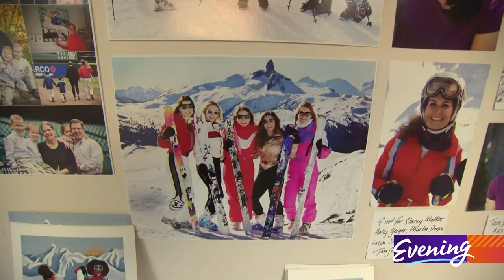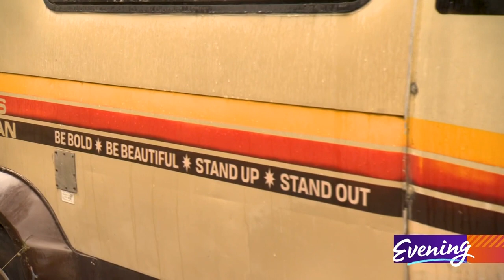Vintage inspired ski suits from Seattle company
Tara Clark pulls vintage ski suits off a rack of them in her home.

"So this is how it all started, this was the very first suit, first came Michael,” she said, showing off a silvery onesie.

Then she pulled out an 80s color blocked one named Pinky. And a purple and pink dotted one named Dottie, a favorite of her sons.

“He would wear this at Crystal Mountain with a disco ball helmet."
Clark names each of her vintage snowsuits. She has dozens.

Tara and her friends skied all over the Pacific Northwest wearing these colorful single piece suits, tearing it up on the slopes, even making a parody video of Macklemore's 'Downtown' called 'Downhill'. The fun they had together, and the loss of one of those friends to brain cancer in 2021, made these second-hand suits special. Tara still has her friend Holly’s vintage suit.

“When Holly couldn't ski anymore she handed it over to me."

That friendship helped launch a new Seattle sportswear startup TaraShakti.
"Holly, even though she's no longer with us, she is the inspiration for these suits,” Tara said.

TaraShakti’s high performance snow suits that look like a blast from the past. The name means star power in Sherpa.

"When you put on a one-piece ski suit, all of a sudden you brighten up and your unique star power comes out,” Tara said.

TaraShakti onesies have a vintage vibe, with modern materials. The jacket separates from the pants easily via a zipper. They'll keep you warm and comfortable in the snow. And looking good, according to co-founder Quan Ralkowski.

"I think the magic is these suits look phenomenal on women of any age,” Quan said.

“All women's butts look really, pretty good in these,” Tara laughed.

The company is as colorful as the suits. Tara and Quan drive around in a vintage camper van named Darla to promote their gear. And TaraShakti’s Capitol Hill pop-up is the only ski gear store we’ve seen that has a disco ball. It all reflects the company philosophy: Be Bold. Be Beautiful. Stand up and Stand out.

"If you're not having fun while working, then why do it?” Tara asked.

The suits retail for $1150, because of the quality of materials and because they’re made in Kathmandu by workers who are paid a fair wage. There’s a charitable component as well. Twenty-five dollars from the sale of each TaraShakti ski suit goes to the Northwest Sherpa Association. Another twenty-five dollars from each sale goes to the Ben and Catherine Ivy Center for Advanced Brain Tumor Treatment.

Inspired by friendship, these suits are much more than sportswear. They're a celebration. And a connection.

"And every single person that's gotten a suit, has brought their magic, which inspires us to something new — keeps us going,” Tara said. "I hope we spread joy — and magic. TaraShakti magic.”

TaraShakti 1515 14th Ave., Seattle, 98122, Tuesday - Sunday 10 to 5 p.m.